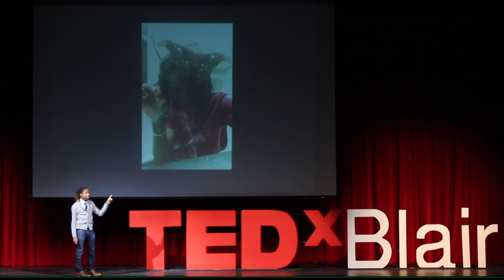Afraid of insects? You have no idea what you're missing | Samuel Ramsey | TEDxMontgomeryBlairHS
Ramsey chronicles the evolution from his intense childhood fear of insects to his career choice as an entomologist. He explores how he overcame the barrier of fear in entering the realm of entomology, in a talk brimmed at once with humour and a call to action. The YouTube channel mentioned can be found

An entomologist at the University of Maryland, Ramsey works to better understand the behavior of parasitic and predatory insects. In the past, he has delved into understanding the biting behavior of ladybugs and wasps. He is currently studying the Varroa mite, an arachnid that is one of the leading causes of honeybee death in the US.